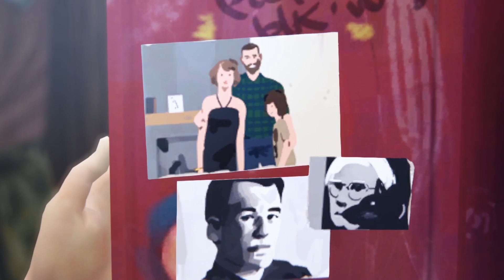What Are The Consequences Of Time Travel? | Life Is Strange Science Deconstructed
Traveling through time might seem incredible, but there are consequences, and it’s incredibly difficult to pull off. Let’s discuss Life Is Strange!